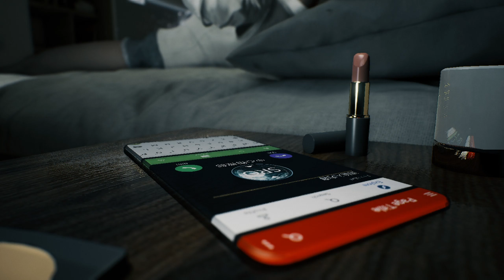BRIGHT MEMORY INFINITE - Прохождение 1 - Вступление. Жизнь и Смерть. Перемены (Часть 1/2)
Первая часть прохождения игры Bright Memory: Infinite (Яркая Память: Бесконечность) на русском языке для ПК (PC).

Bright Memory: Infinite — это сверхскоростной микс из жанров FPS и экшен, созданный FYQD-Studio. Объединяйте широкий спектр умений и способностей, чтобы обрушить на врагов свои умопомрачительные комбо-атаки.
Сюжет
2036 год. По всему миру в небе наблюдается странное явление, найти объяснение которому ученым не под силу. SRO (Сверхестественная научно-исследовательская организация) отправляет своих агентов в разные регионы для исследования этого феномена. Вскоре становится ясно, что эти странные происшествия связаны с одной древней загадкой — пока еще неизвестной историей о двух мирах, завеса тайны над которой вот-вот приоткроется...
Игровой процесс
Bright Memory: Infinite сочетает в себе элементы жанров FPS и экшен для создания динамичного игрового процесса. Смешивайте и комбинируйте доступные умения и способности и обрушивайте на врагов умопомрачительные комбо-удары. С помощью вашего верного меча вы можете прорубаться сквозь толпы врагов и даже отражать их выстрелы. Огнестрельное оружие, встречающееся по ходу игры, можно подстраивать под свои нужды с помощью различных патронов. Зажигательные бомбы, липкие гранаты, самонаводящиеся ракеты и другая амуниция, выбираемая в зависимости от ситуации.
Разработка
Bright Memory: Infinite, созданная FYQD-Studio, — сиквел популярной игры Bright Memory. Однако здесь вас ждет совершенно новый мир, а также созданная с нуля улучшенная боевая система и дизайн уровней.
Комментарий разработчика
Во время работы над Bright Memory: Infinite мне хотелось уделить основное внимание добавлению контента, чтобы удовлетворить ожидания игроков. В результате разработка заняла в три раза больше времени, чем работа над Bright Memory. В процессе я научился тому, как сделать хорошую игру, имея временные и финансовые ограничения. Я много думал над тем, как максимально эффективно использовать доступные мне технологии и ресурсы, чтобы игра получилась незабываемой. Таким образом Bright Memory: Infinite можно назвать кульминацией развития FYQD-Studio. В завершение я хотел бы выразить благодарность всем моим глобальным партнерам и тем, кто оказывает мне техническую поддержку.

• Разработчик: FYQD-Studio
• Издатель: FYQD-Studio, PLAYISM
• Жанр: Экшены, Инди
• Дата выхода: 12 ноября 2021
• Версия игры: 1.05 (Build 7768097)
🌐 Мои cоцсети 🌐
❤ Поддержка канала ❤
❤ Спасибо! ❤